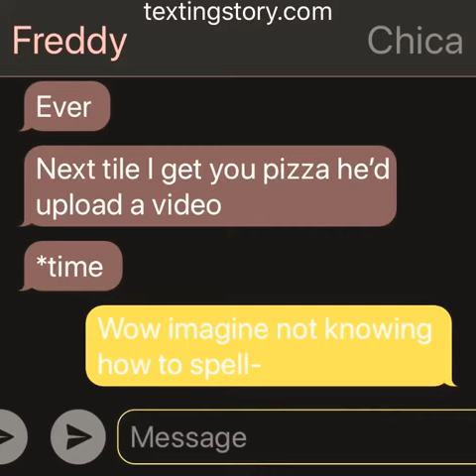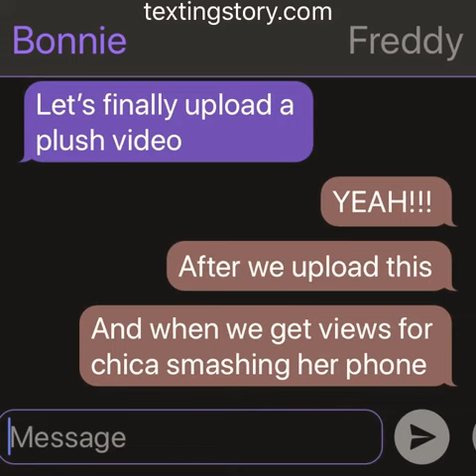Freddy Bonnie and chica learn how to text! (Thumbnail soon)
Join that or get smacked!! 🔥🔥🔥